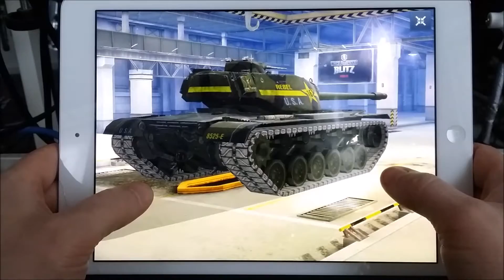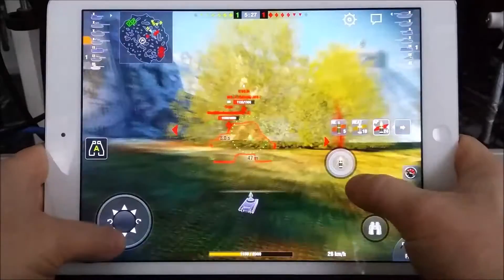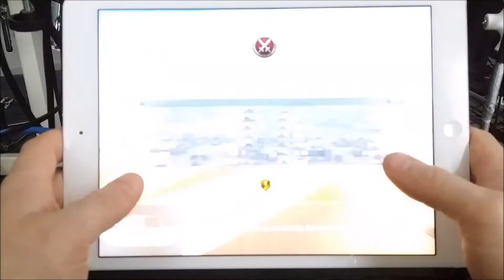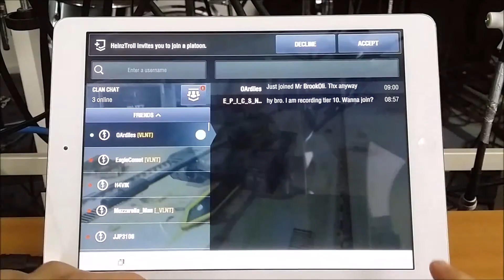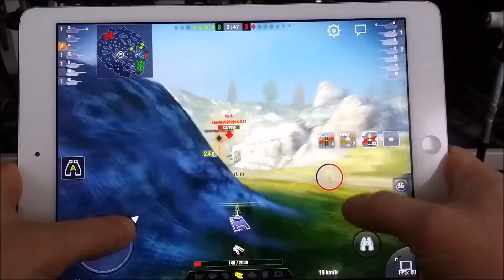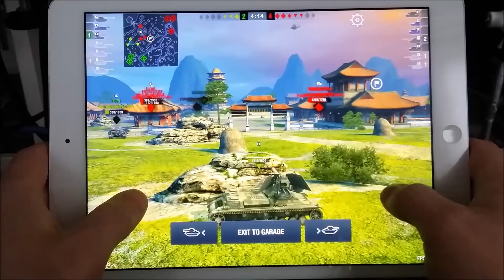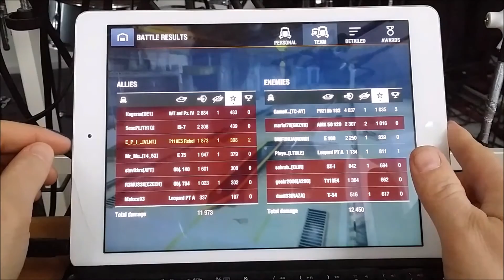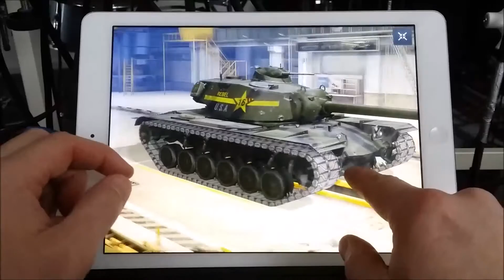T110E5 Rebel , Random gameplay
The most beautifull tank out there! Improved gamesounds!
Epic goes soundtech!